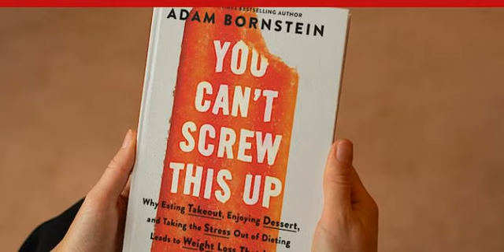550: You Can’t Screw This Up: Why Eating Takeout, Enjoying Dessert, and Taking the Stress out...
Tired of constantly jumping from one extreme diet to another, only to find yourself back where you started?  In this episode, renowned personal trainer and author Adam Bornstein joins Ted Ryce to discuss why extreme diets don’t work and what you should actually do to obtain sustainable fat loss results. He will also reveal his unique approach that helps his clients achieve sustainable results, allowing them to become healthier while still enjoying their lifestyles. Listen now!